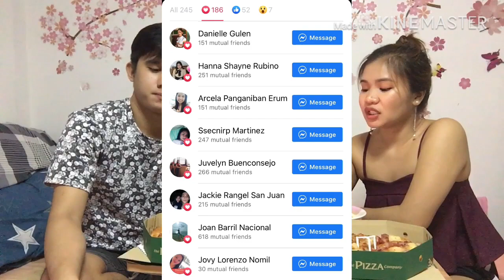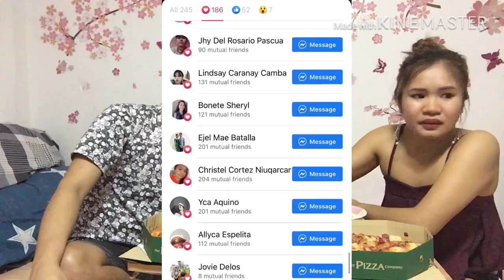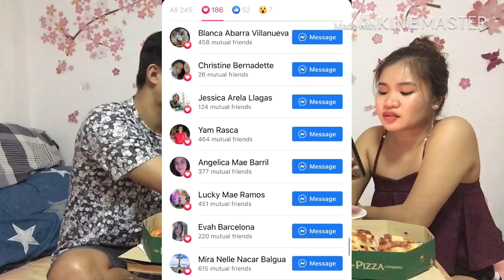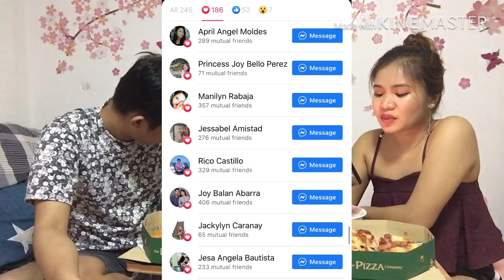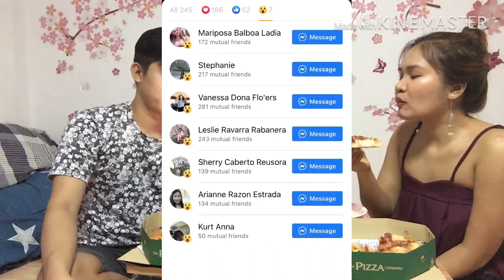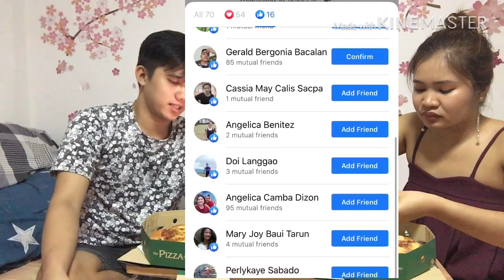CELEBRATING OUR 3rd ANNIVERSARY with Shoutout, Q&A and Mukbang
We were not able to vlog on the 1st of April so we did it the other day. Sorry for the audio problems. I hope you still enjoy the video. Thank you so much!❤